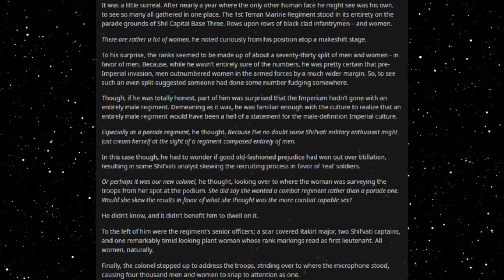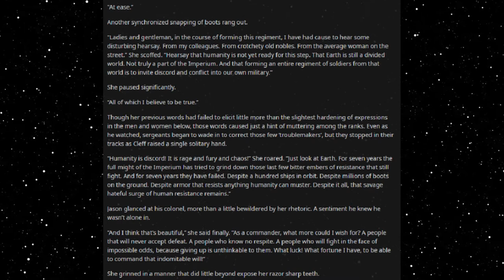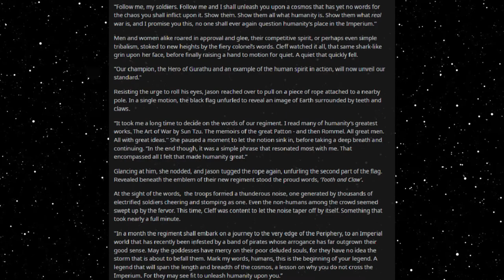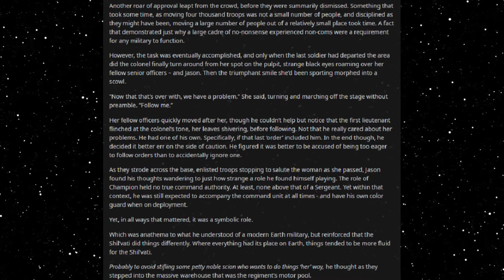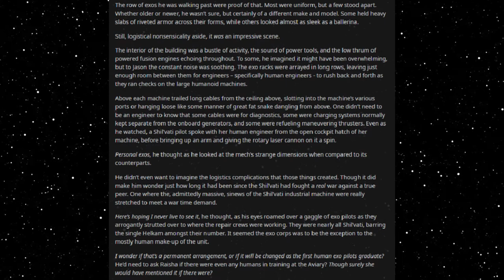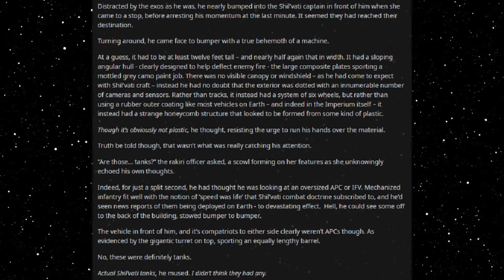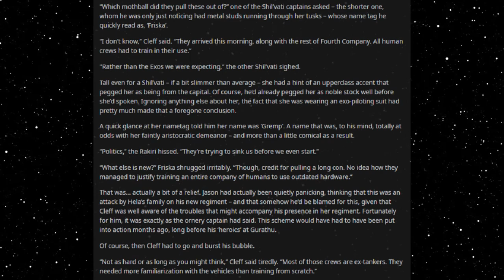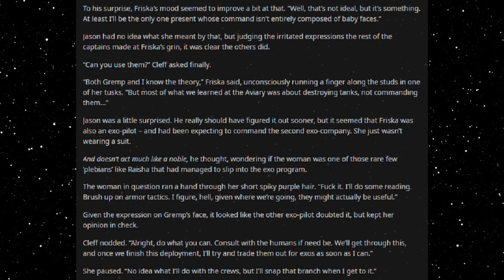Best HFY Reddit Stories: Sexy Space Babes (Chapter 54) (r/HFY)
Addressing the troops!

Current Patreons:
Toby Hrncir van metre
Marder301
Lee Smith
Jeffavious 357
The Gerg
Travis  Ford
Valek Azogoth
sleepyboi Snorlax
AFishWithATopHat
Joshua Gilbert
Signlesss
Dooj
happyrex
Olotumal maury
Kekken
Space Phoenix
Andreas Paulsson
Nikki
H-Town_F2
Frayo
logan
Mark Theunis
Jazmin Gutierrez
LostFeathers
Jacob Collier
quinn
Drunkenhobod
Civer
Slackers United
Jonathan Van Sickle
Patryk P
Knut Breitschuh
William The Raven
Blacksun
Joaquin Rincon
Jamal Leslie
Matthew Hyland
SamiBean
Jackster daniels
Harbacious
Austin Hunter Ahrens
Jordan Stoll
tyler evans
Justin Newsome
MikeHuntforMayor
Diana
Rei 3155
imadethistopost
Kronos
Tdawg198
Obsidian
conor duffy
Lobo56789
Steven armes
DesertSpyder127
S55
Cody Needham
Dracaun
Karakal
markoatonc
CatDaddy
Devin Mason
Jorttovoy nunya
Davan Krueger
Sami Luhio
Derrick Young
John whall
liam johnston
Patrick Mcgreevy
N8
Cho
Gary Carlson
Jason Nicholas Bacon
Troy Kivlin
Samuel king
Nathan Riek
Nikolous Rice
Dwavenminer
Daddy Jesus
Nick Hatley
Daniel Gartin
Jeromy Carmickle
Jeffrey hedlund
RUBEN
Tanner Ryan Jollet
Dan Chadwick
Dionysus
Wolflet
Midnight Harbinger
Joel Nikula
Erick Jaquez
Elitedrone
Simon Ellison
Stephen Dower
TheGearsAreDead
laurine manigat
Elim Tevir
Micky
Raymond Demara
Christopher Heredia
David Arva
Logan Herron
John Weaver
Malovich
Silvan Fricker
austin
Mr. Karlsson
Jonathon Chasteler
Cloodden
genomephilanthropist
boone stover
Thobias Ã¥man
C Fern
TheBadassForunnerElite
oliver Pettersson
John Arians
eistee9683 .
Jeff Kaiser
Purple Magi
Matthew
Mr. NoNameA2601
William Howard
Andre Tolmich
Blighty
saber154
Cameron
Felipe Agudelo
juan ruvalcaba
Davin Smith
chaoticPopo
Vanopolis
chzoe warford
Javier E
Mr.Monical
Darian Viveiros
Kimball Boyd
but span
Enterprise
Tradainian
C Slimm
Quakes
daniel mayo
Adrian IwaÅ„ski
Lux_Imperia
Rusty Shackleford
Tech Priest Toaster
Thirteenth Angel
Drakos
john
JordKriger
Nathaniel Krauss
Namel909
Devara Saira
Sturlaugur Arnar Kristinsson
Michael Morse
PATRICK JAN JOSUA DAVIDSEN
NightVision
Nathan west
Tyler John Williams
DragenDragoon
OTTO DBS Gaming
Danial Zujkowski
eyes downfield
king vice
Roy Nicolaysen
DebautcheryDecanter
Dragonking
Riokan
Juliano De Luca
Brice Abbott
the sober viking
Arin Storm
Richard Green
CLOROX D VIKING
Wln424
Viridity one
ShadaePrajschet
Spencer Smith
jordan simmons
some wierd guy
Chandler Riley
Thomas Panis
John Meek
turnip hunter
shadow sword001
Jim Flint
koollman
Dank Matter
Alex Farmer